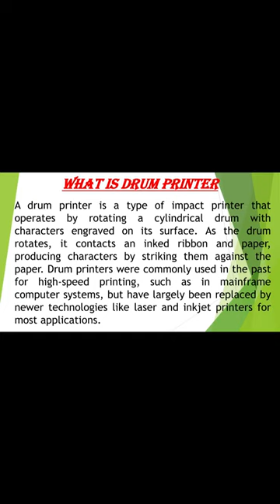Fundamentals of Computer| What is Drum Printer?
Here you will get to see daily computer related information .If you want to get such computer related information daily, then